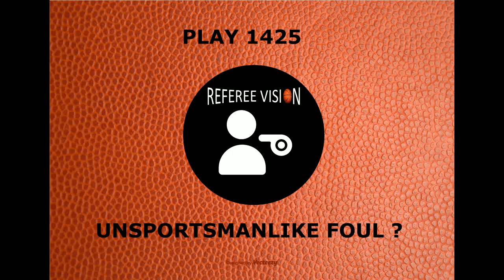Play 1425: Unsportsmanlike Foul ?